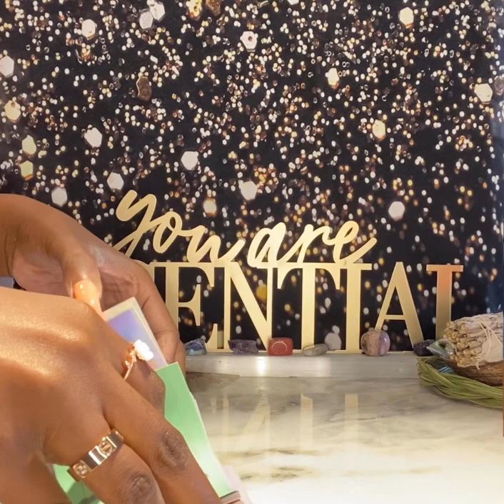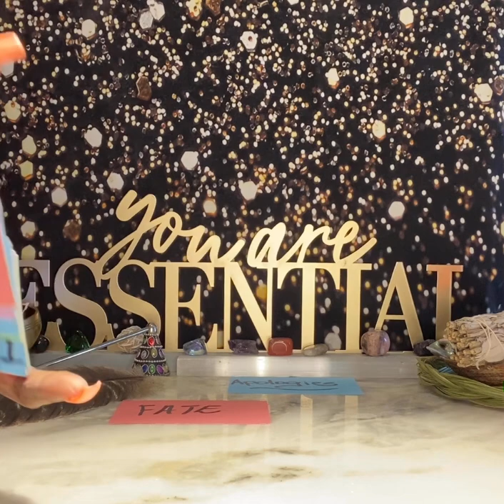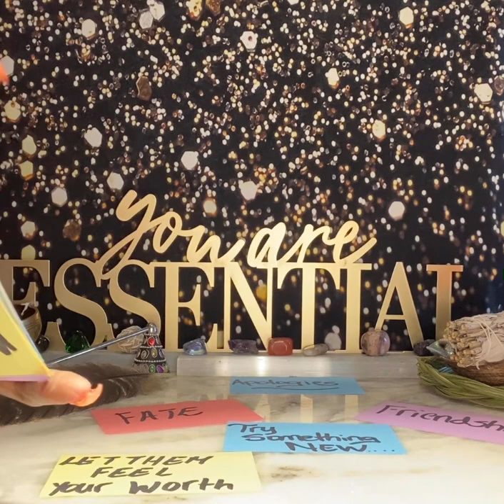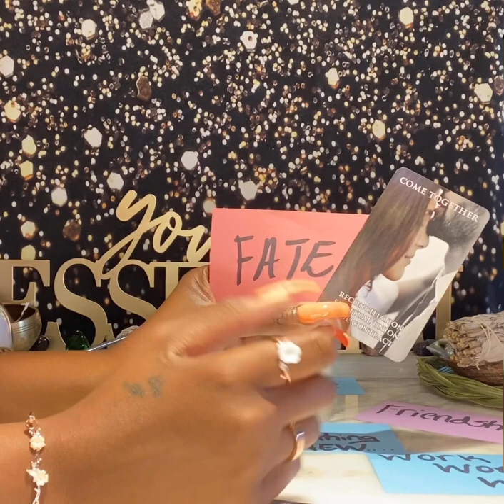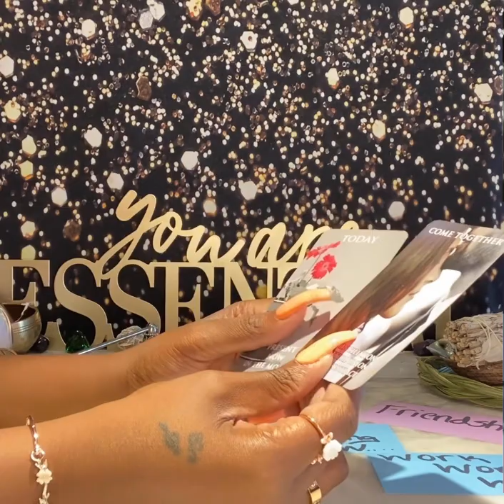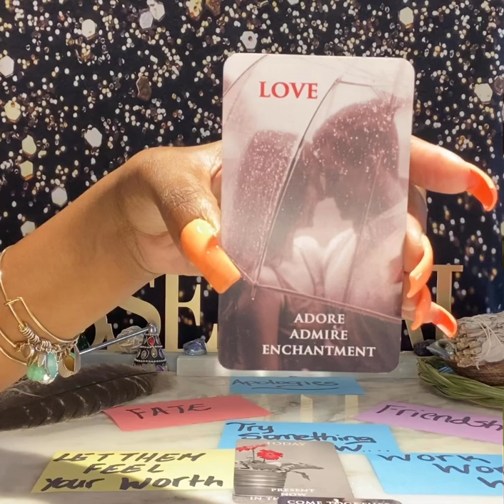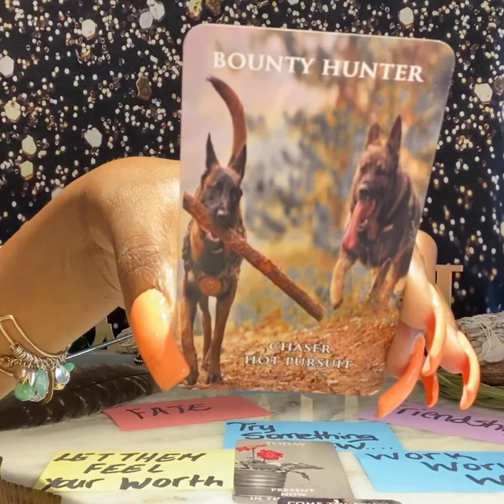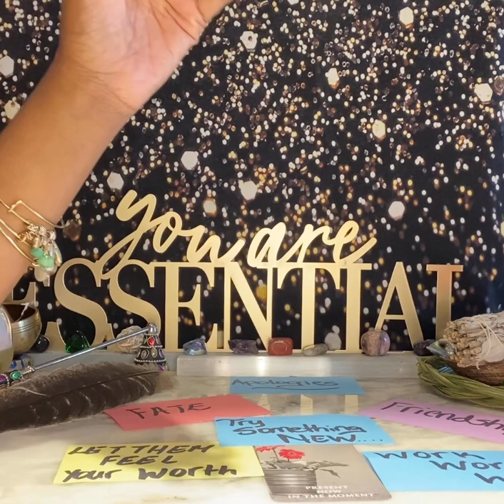LEO♌️❤️🤨CHASE THEM??! 🙄OH they never had a LEO BEFORE 👑🤷🏽‍♀️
LEO SUN MOON RISING & VENUS SIGNS
LEO TIMELESS LOVE READING